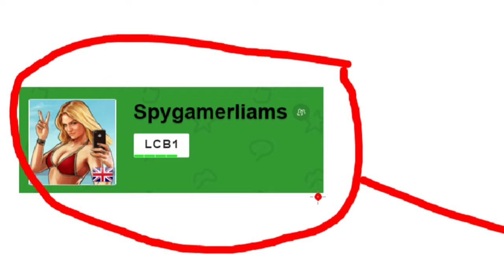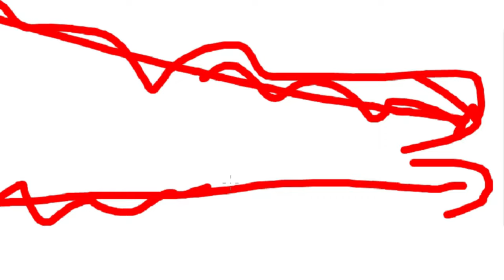LOGGING INTO MY GTA ONLINE ACCOUNT FOR THE FIRST TIME IN 2 YEARS!!!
⭐️ Today I Logged Into My GTA Online Account For The First Time In 2 Years!

🎵 CREDITS
Intro:
Electro - Swing || Jamie Berry Ft. Octavia Rose - Delight
Outro:

PC Specs:
i5 4460
16GB RAM
GTX 1080